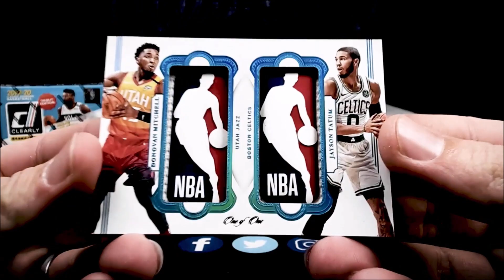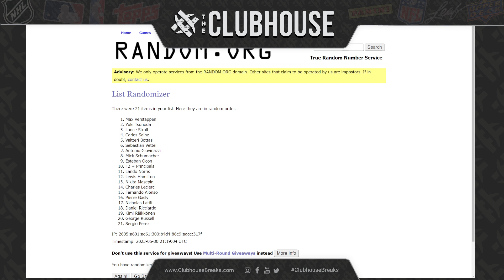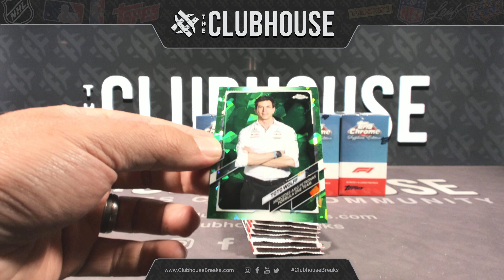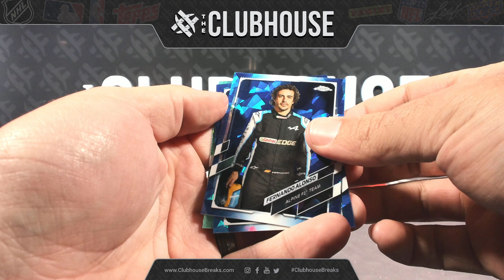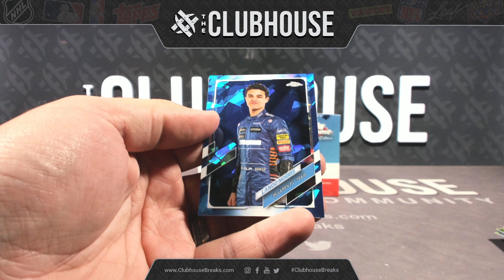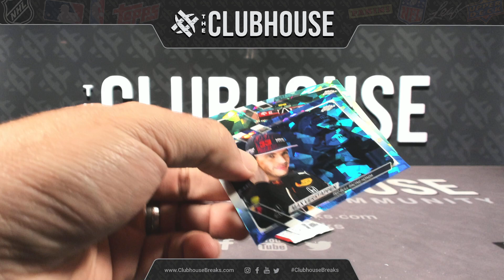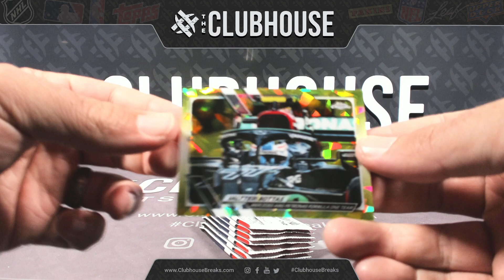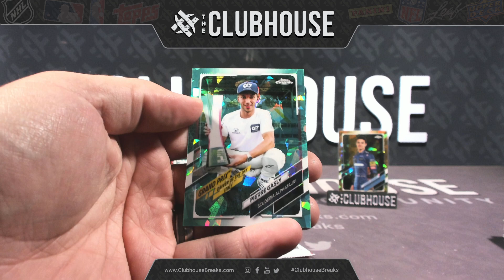2021 Topps Formula 1 Chrome Sapphire 1/2 Case RANDOM DRIVER Group Break #9991